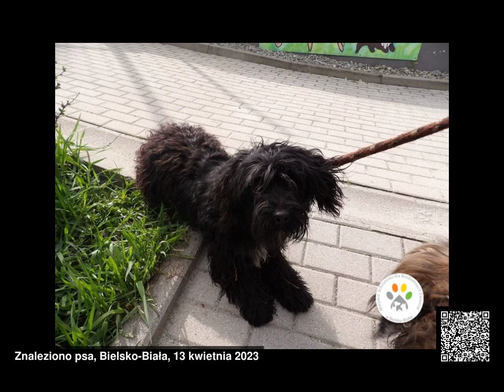Znalezione psy, województwo śląskie, 10.04.2023 - 16.04.2023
Znalezione psy, województwo śląskie, od 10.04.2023 do 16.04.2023

00:00 287/2023
00:03 289/2023/P
00:06 290/2023/P
00:12 Samica 194/2023
00:15 Samica 193/2023
00:18 292/2023/S
00:24 294/2023/P
00:30 295/2023/P
00:36 293/2023/S
00:42 296/2023/S
00:48 Mały
00:51 Samiec 196/2023
00:57 299/2023/S
01:03 300/2023/P
01:09 302/2023/P
01:15 Samiec 200/2023
01:21 Reksio